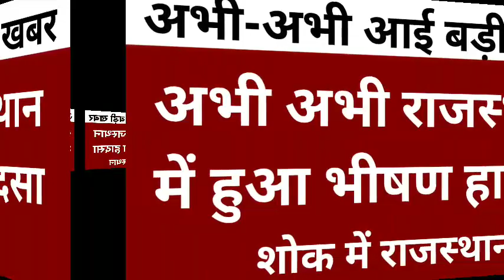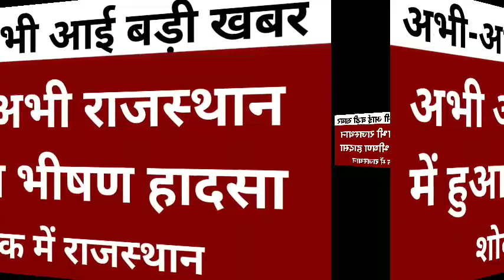अभी-अभी आई राजस्थान से बेहद बुरी खबर || मुख्यमंत्री देंगे मुआवजा || सभी देखें जल्दी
Rajasthan News Today|राजस्थान की ताजा खबरें|Rajasthan News